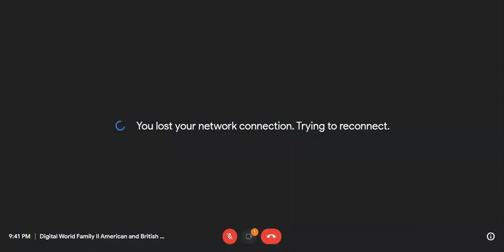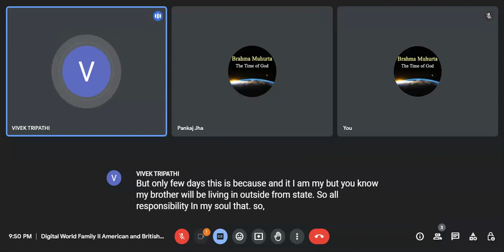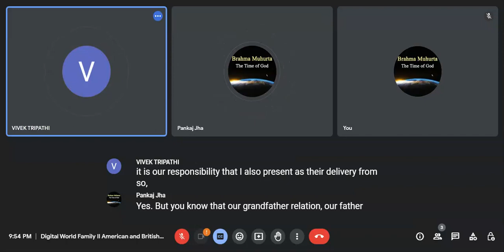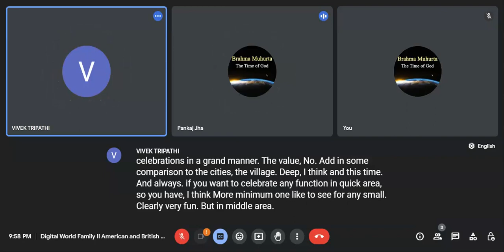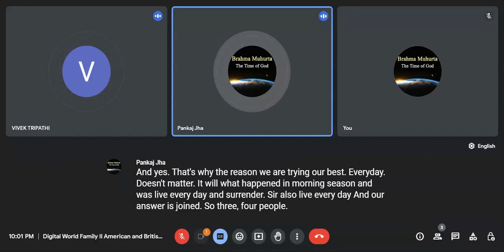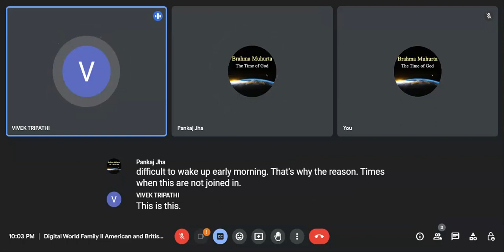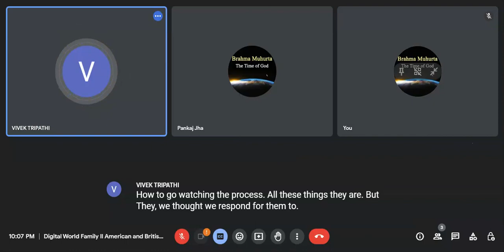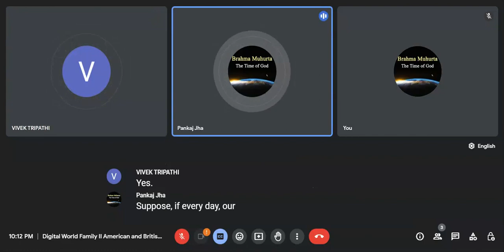07.06.2023 Digital World Family enjoying English environment IST 09:00 to 10:00 pm daily.